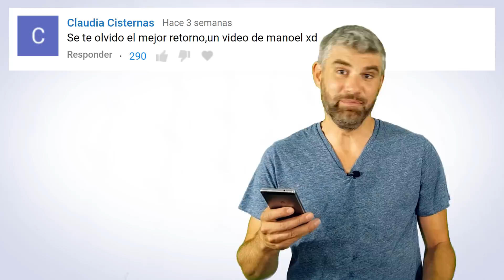Peores presentaciones de futbolistas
En nuestro nuevo vídio mostramos las cinco peores presentaciones de futbolistas en sus nuevos equipos... ¿te acuerdas de alguna que podríamos sumar en una eventual segunda  parte?